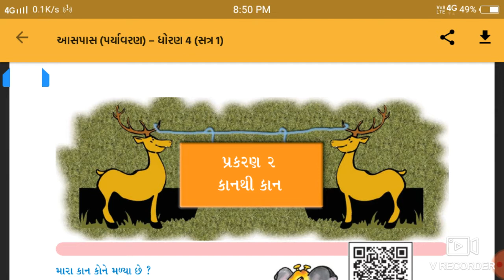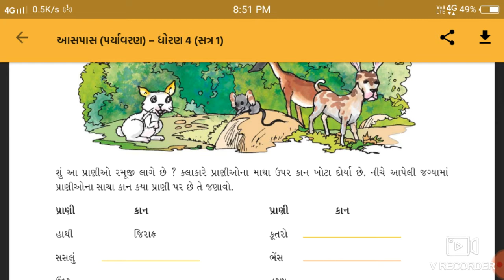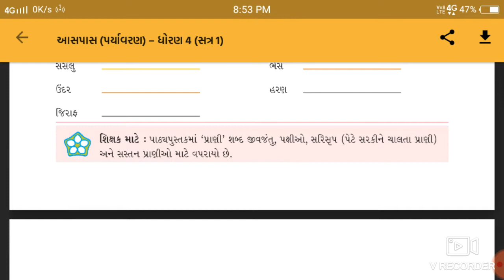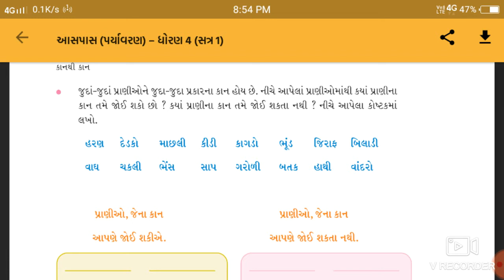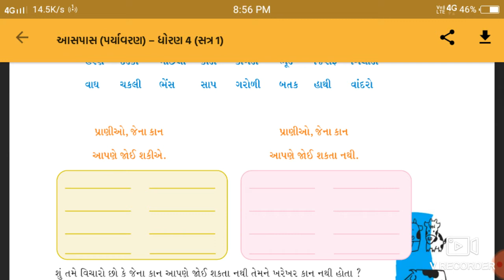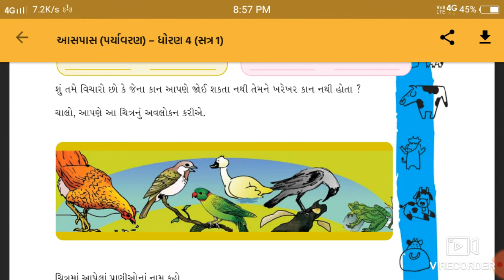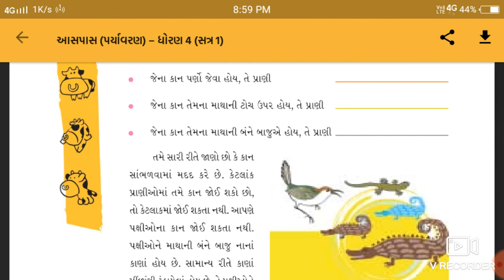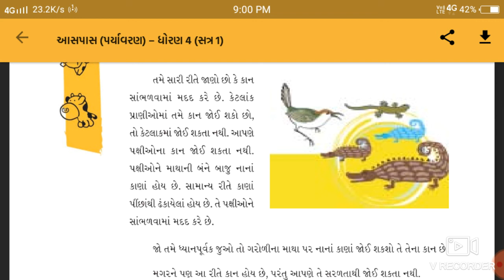Lec-4|| std-4||Aasapasl|2. kanthi Kan#1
std-4
Subject-Aasapas
Topic-2. kanthi Kan#1
Lecturer- Priyanka medam